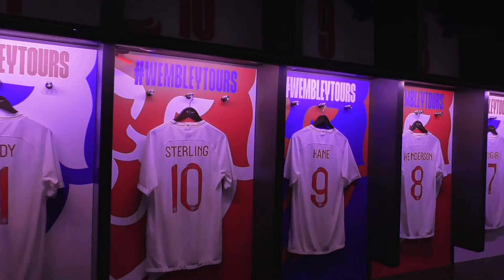Wembley Stadium Tour 2019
In April 2019 my son and me were in London. This is a video of our trip into the Wembley Stadium. A clip of the Wembley Stadium tour.

Everything else in London wasn't that British anymore.